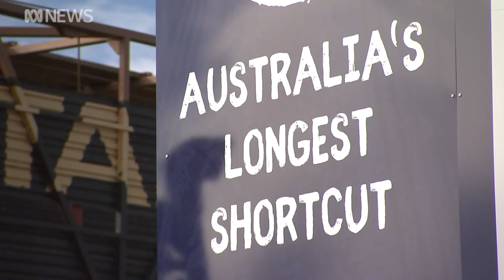NT roads set for rejuvenation after promises from major political parties l ABC News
The deputy prime minister has pledged to spend more than a hundred million dollars on outback roads in the Northern Territory.
The federal opposition has made it's own roads promise in recent days, as the countdown to this year's Federal election begins.